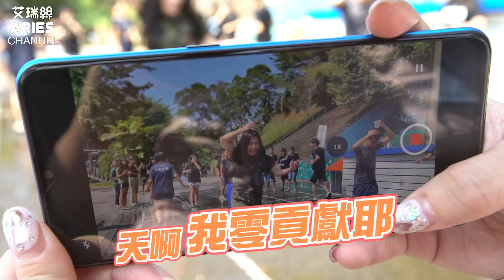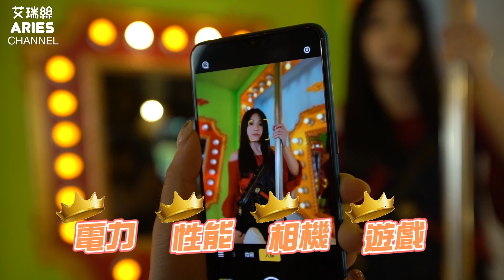「Aries艾瑞絲」一日女教官！性感突襲進校園！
今天我是一日女教官！突襲校園！想不想被我懲罰呢~
很開心可以回到校園~重溫大學生活~